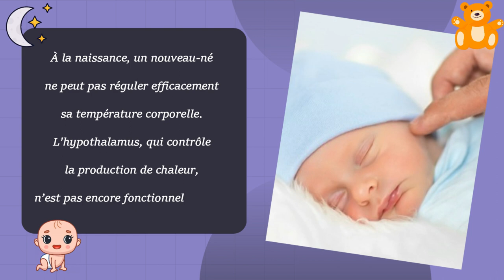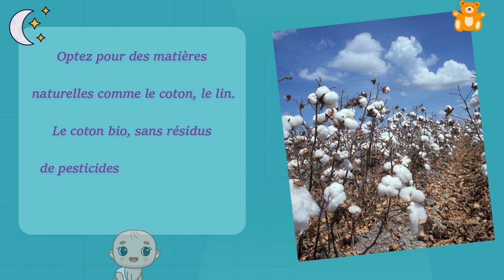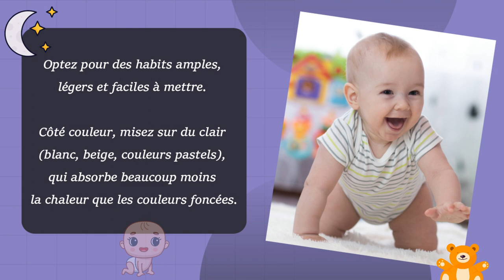Comment Habiller Un Nouveau Né en Été ? Conseils Pratiques !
Découvrez "Comment habiller un nouveau né en été ?", une question cruciale pour les jeunes parents ! Dans cette vidéo, nous aborderons les enjeux de la régulation de la température chez un nouveau-né et vous donnerons 3 CONSEILS PRATIQUES pour habiller votre bébé pendant les fortes chaleurs. Apprenez à choisir des vêtements adaptés, à privilégier les textiles naturels et à opter pour des habits légers et de couleur claire. Nous vous dévoilerons aussi une astuce pour savoir si votre bébé a trop chaud. Ne manquez pas ces conseils indispensables pour prendre soin de votre nouveau-né en période estivale et assurez-vous de bien savoir comment habiller un bébé né en été.

Pour s'assurer que votre nouveau-né reste au frais et confortable durant les chaudes journées d'été, voici la liste des habits essentiels à prévoir dès la naissance:

► KINOUSSES - Kit Naissance 6 Pièces

► Chicco ensemble Combinaison en Coton

► Pyjama pour Bébé Combinaison en Coton

► Chicco, Barboteuse Manches Courtes Garçon

► Chicco, Barboteuse Manches Courtes Fille

► Lit parapluie Hauck Dream N Play Plus

🎁 Avec Amazon Prime, la livraison est GRATUITE ! Obtenez un ESSAI GRATUIT de 30 JOURS en vous inscrivant

Vos commentaires et questions sont les bienvenus ! Partagez vos expériences ou les conseils que vous pourriez donner aux jeunes parents. Ensemble, faisons le tour de la question pour le bien-être des bébés et la tranquillité d’esprit des parents.

Si vous avez trouvé cette vidéo utile, mettez un petit like👍.
Partagez-la avec quelqu'un qui en a besoin d'astuces bébé.👶

Parmi les millions de produits disponibles, je sélectionne ceux que j'ai personnellement examinés et que j'ai trouvés très satisfaisants, et que je recommanderai immédiatement. C'est ainsi que je nourris ma famille : en faisant des critiques honnêtes et utiles qui vous permettent de prendre des décisions d'achat éclairées. Je vous remercie de votre aide.

J'espère que vous avez apprécié ma vidéo : Comment Habiller Un Nouveau Né en Été ?

Pour en savoir plus sur ce sujet, allez vite consultez notre article de blog complet: